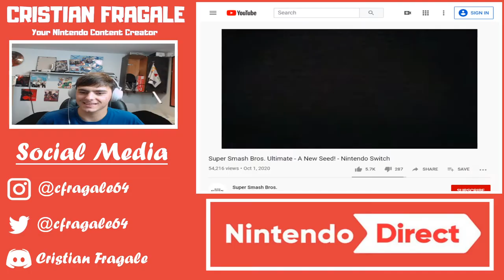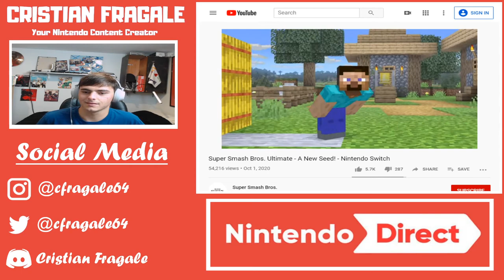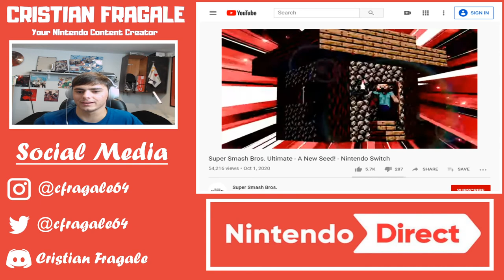Steve Joins Super Smash Bros. Ultimate Reaction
Hello Everyone so after Min-Min got announced for Smash Bros!!! Minecraft joins the roster next in line to join the Fighters Pack 2 of Smash DLC Fighters To Ultimate. Here is my reaction to the next Smash DLC character in line of Pack 2 and hope all of you enjoy it. Ultimate DLC Pack 2 of this game!